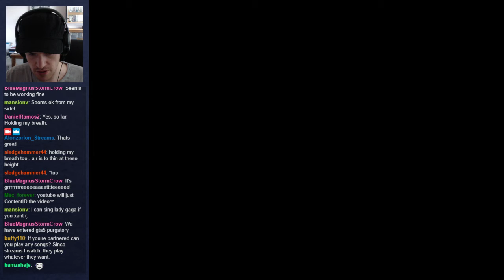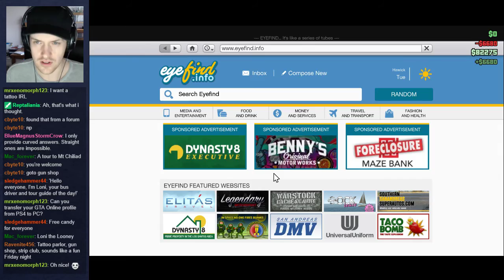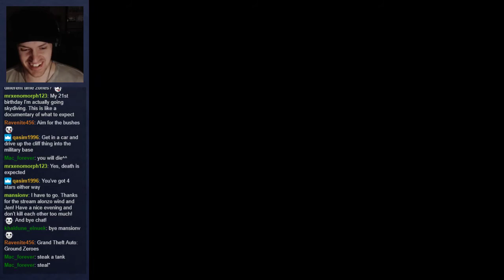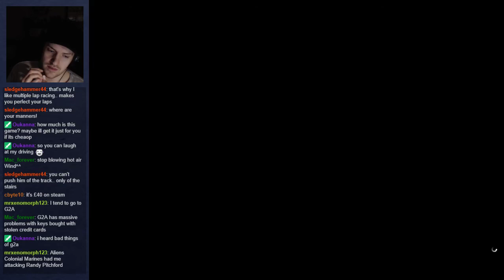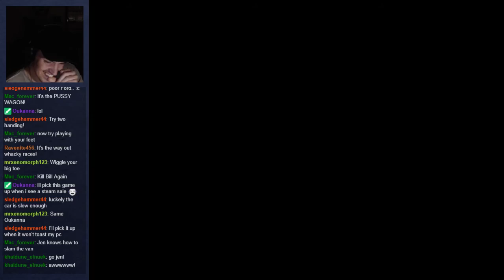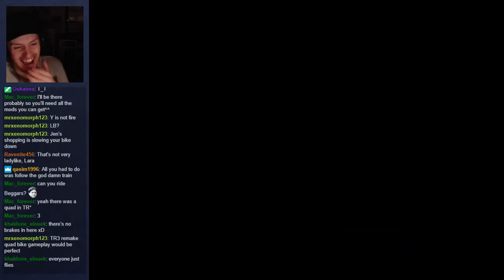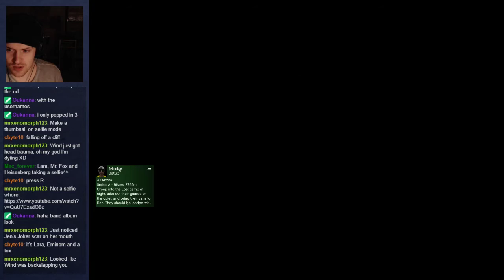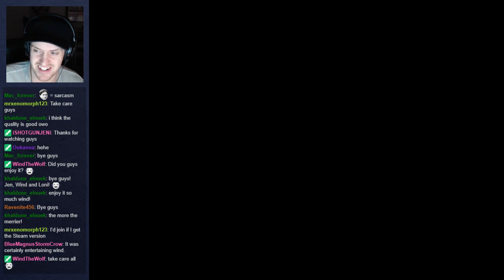Let's Stream Grand Theft Auto Online! - Session 01 - Climbing Mount Chiliad & Slamvan Racing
Grand Theft Auto V is an action-adventure video game developed by Rockstar North and published by Rockstar Games. It was released on 17 September 2013 for PlayStation 3 and Xbox 360, on 18 November 2014 for PlayStation 4 and Xbox One, and on 14 April 2015 for Microsoft Windows. It is the first main entry in the Grand Theft Auto series since 2008's Grand Theft Auto IV. Set within the fictional state of San Andreas, based on Southern California, the single-player story follows three criminals and their efforts to commit heists while under pressure from a government agency. The open world design lets players freely roam San Andreas' open countryside and the fictional city of Los Santos, based on Los Angeles. - Wikipedia